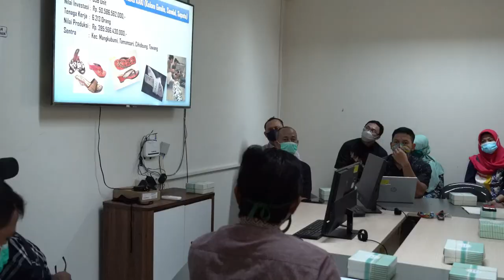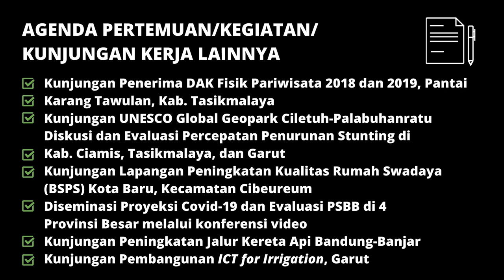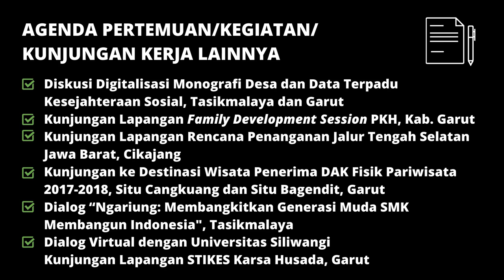Highlights Kunjungan Menteri PPN/Kepala Bappenas ke Jawa Barat bagian Selatan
Kunjungan Kerja Menteri PPN/Kepala Bappenas Suharso Monoarfa bersama Gugus Tugas Kementerian PPN/Bappenas ke Jawa Barat bagian Selatan dilaksanakan pada 23-28 Oktober 2020.

Agenda kunker di antaranya pertemuan dengan Gubernur Jawa Barat, dialog bersama warga Cipatujah, Tasikmalaya dan Pameungpeuk, Garut, kunjungan ke lokasi banjir di bantaran Sungai Cipalebuh hingga tinjauan fasilitas RSUD Pameungpeuk. Kunker membahas 5 sektor pembangunan yakni kemiskinan, infrastruktur, kebencanaan, UMKM, dan Tujuan Pembangunan Berkelanjutan/Sustainable Development Goals 🇮🇩